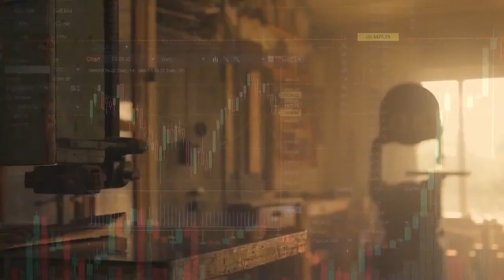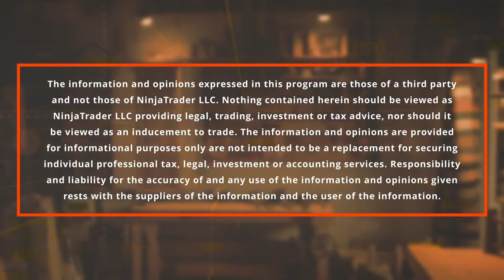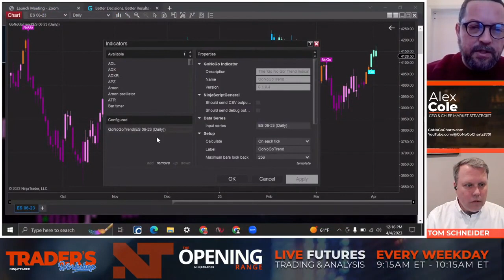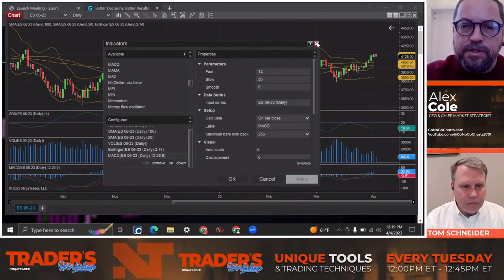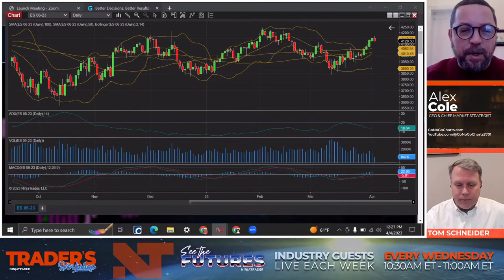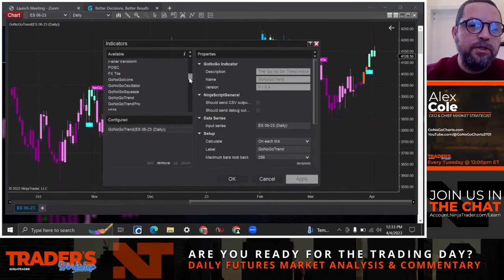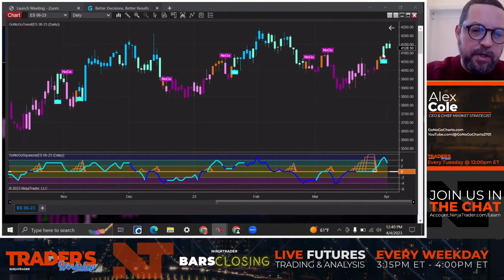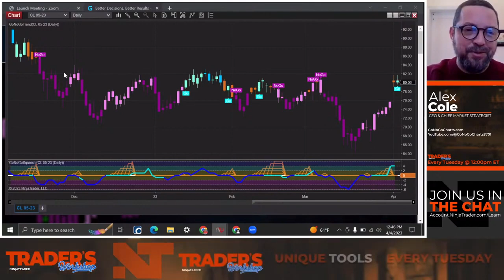Trader's Workshop: Blending indicators to identify trends | Gonogo Charts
Live April 4, 2023

Alex Cole joined NinjaTrader's Tom Schneider to detail his view on which popular indicators traders use to identify trend, momentum, volatility and volume. While analysis by paralysis can be an issue for new traders, his proprietary indicators blend these concepts into easy-to-interpret studies.

Presented by the NinjaTrader Ecosystem, Trader’s Workshop is dedicated to serving and developing real futures traders. Each week we will explore a different but critical topic necessary for every trader’s toolbox. This includes:

- Actionable trading techniques
- Unique tools
- Insightful analysis

These live sessions are also designed to provide you with a professional-level approach to each day’s trading prep and review, mindset, and effective risk discipline. Join us along with a special guest from NinjaTrader’s Ecosystem for learning opportunities and topical insights for traders of all levels.